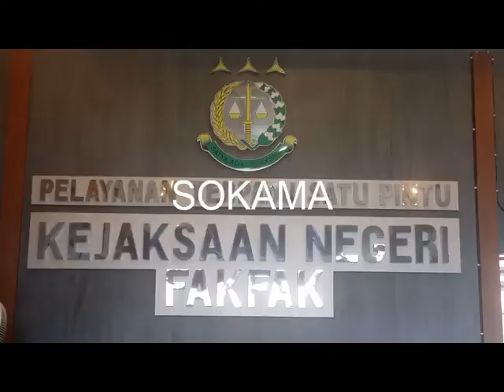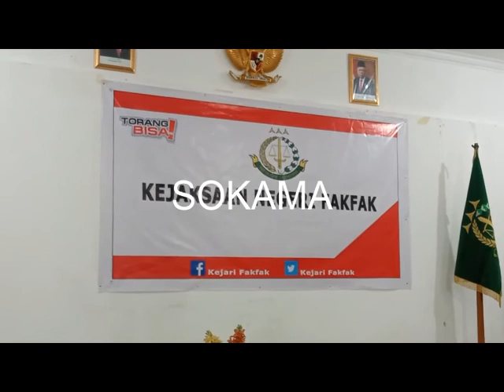PEMKAB FAKFAK DUKUNG PERUBAHAN OLEH KEPALA KEJAKSAAN NEGERI FAKFAK